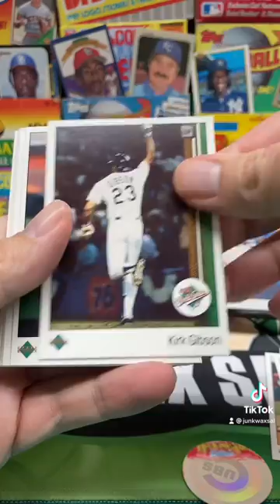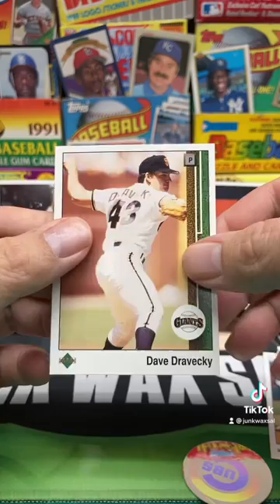1989 Upper Deck Baseball Low Series Pack